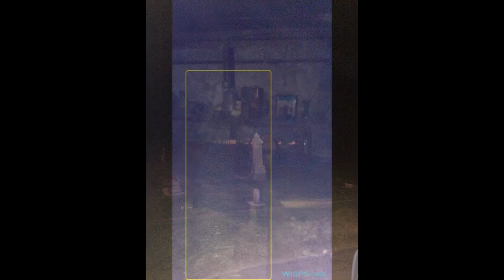History Of Death - Part 1 | Supernatural Hour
In "History of Death  - Part 1", we talk about the death practices of the ancient Egyptians, the Greeks, the Romans, and the Norse.

In "History of Death  - Part 2", we talk about medieval and modern death practices.